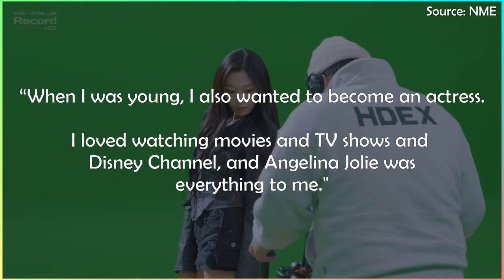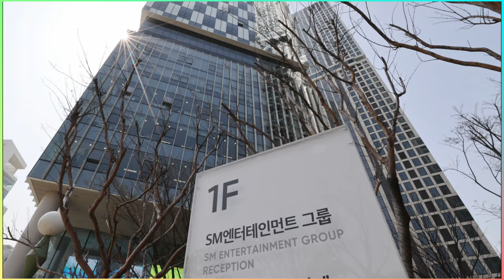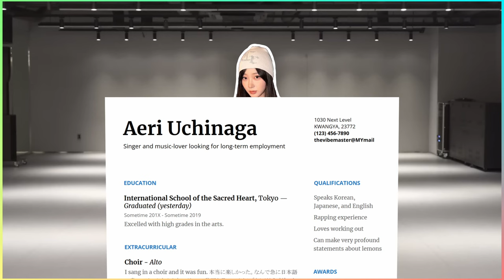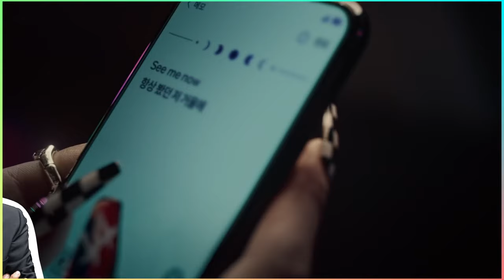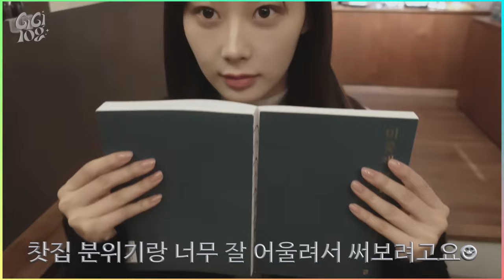Idol Deep Dive: Giselle (aespa)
What does it take to train for one of the biggest K-Pop girl groups, with no dance experience, in only 11 months? Well, let's let Giselle show us.

We'll get to Ningning too, I'm sure! 🦋

0:00 Intro
0:44 Bio
1:16 Childhood
2:34 K-Pop Origins
3:54 The Audition
5:05 Trainee Era
6:42 Debut
7:00 Dealing with Negativity
8:06 Creative Time
8:42 Vibes
10:19 Conclusion
11:04 Outro